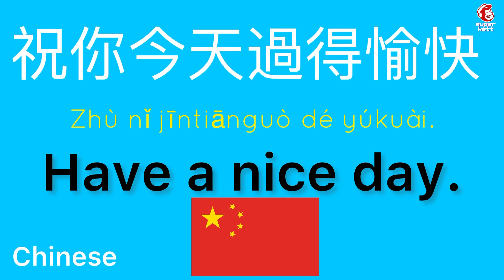How to say “Have a nice day” in Chinese | How to speak “Have a nice day” in Chinese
How to say “Have a nice day.” in Chinese

How to speak “Have a nice day.” in Chinese

chinese

language

languages

language learners

learn easy

learning languages

chinese language

chinese language learning

chinese video

chinese conversation

say

say it

speaking chinese to chinese people

speaking chinese

chinese language learning for beginners

chinese language speaking

study

let’s learn

online learning

deep learning

studying

basic

conversation

deep learning

easy listening

how to

let’s learn

lets learn

learn

listening

online learning

on repeat

often

practice

repeat

repeat sentence

repeat it

speak

speak now

study

studying

speak video

speaking

step

the conversation

youtube video

youtube videos